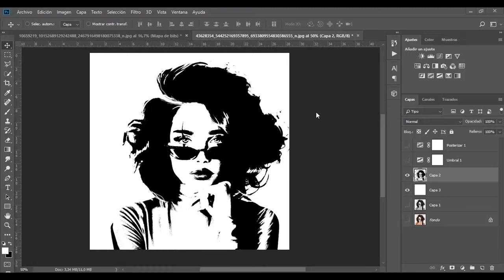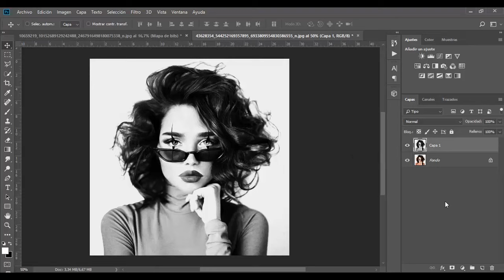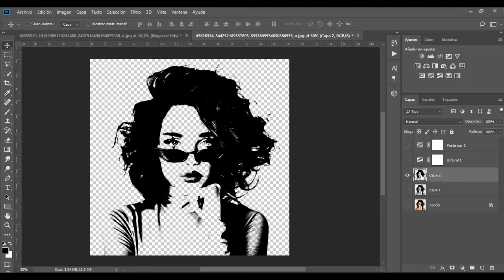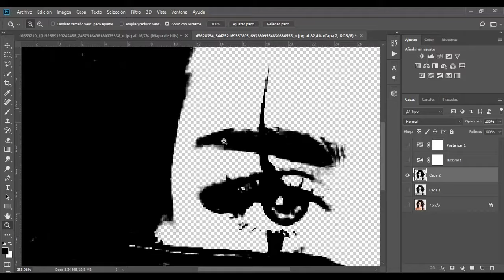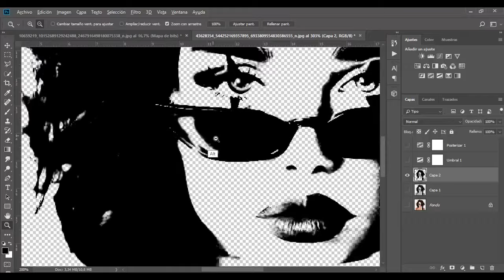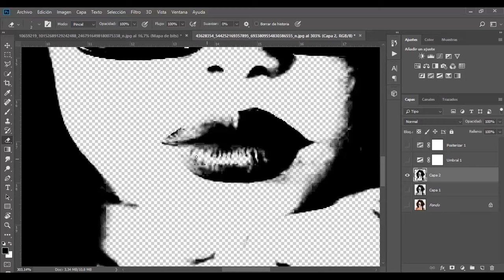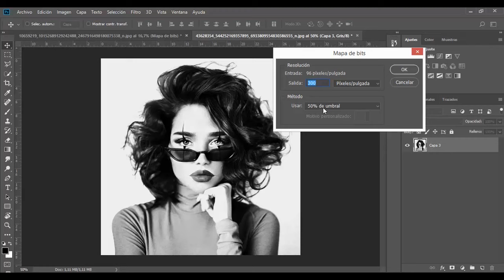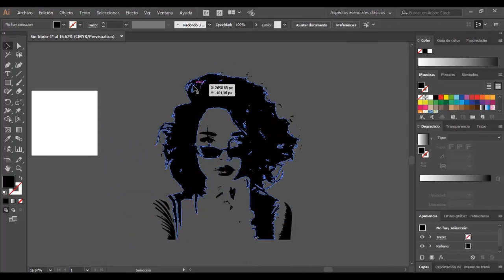4 Formas de Hacer un Stencil - Photoshop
En este video veremos 4 maneras de hacer y crear un stencil para cortar tanto manualmente o en un plotter de corte.